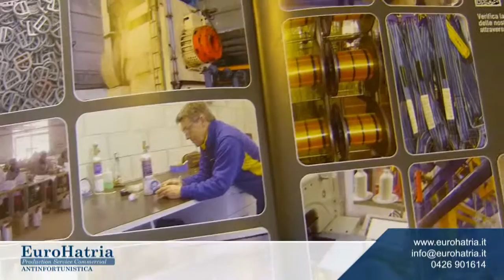Cerchi dispositivi di protezione caduta dall'alto?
- Scopri i nostri dispositivi di protezione caduta dall'alto e garantisci la sicurezza sul posto di lavoro.
Imbracatura, moschettoni, funi di sicurezza, cinture di sicurezza anticaduta, carrucola autofrenante e molto altro ancora